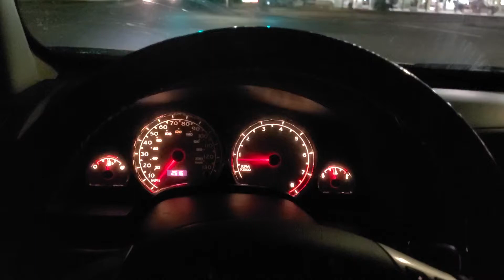2006 Saturn Vue Honda J35 V6 0-60